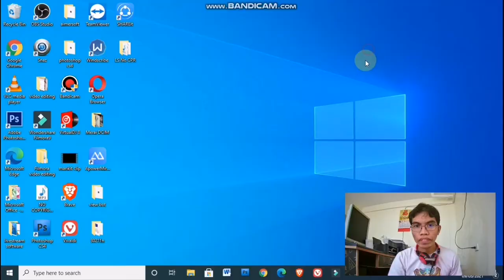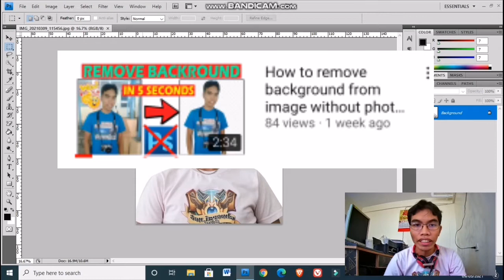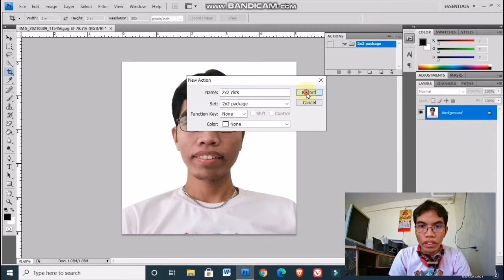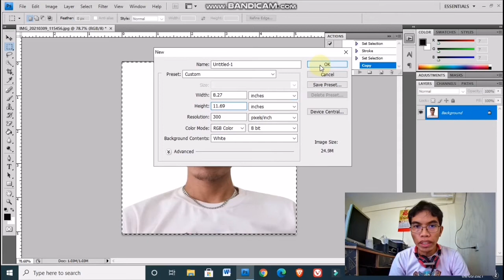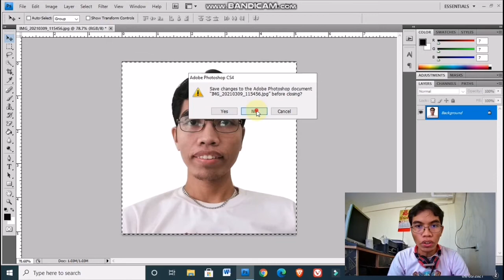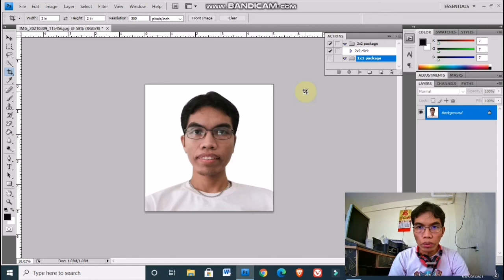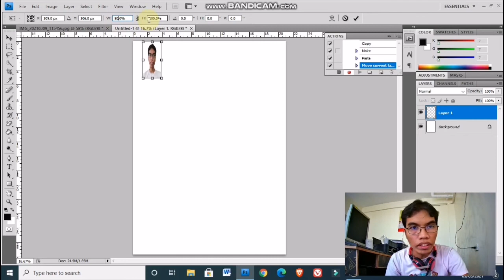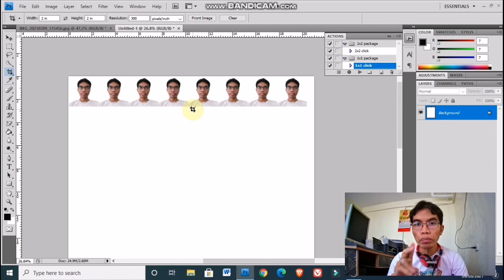HOW TO MAKE ID PICTURE IN PHOTOSHOP | 1x1, 2x2, Passport Size | TUTORIAL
This video will show you a faster and easier way to make an id picture. It depends on you if you want to copy this.